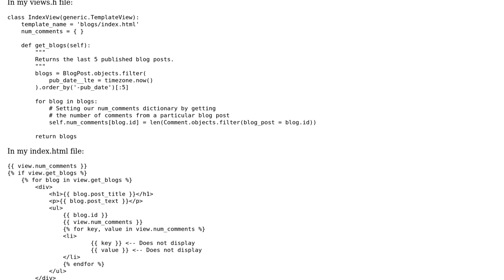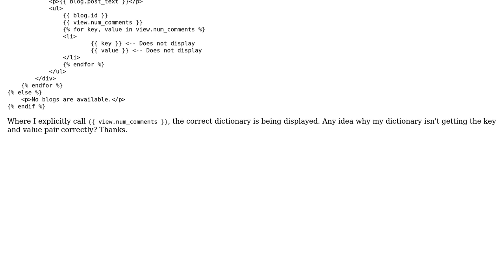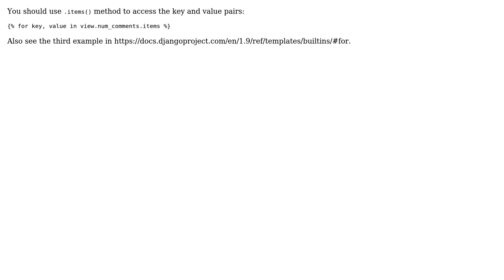Django - dictionary key and value not displaying in template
With thanks & praise to God, and with thanks to the many people who have made this project possible! You are responsible for your own actions.